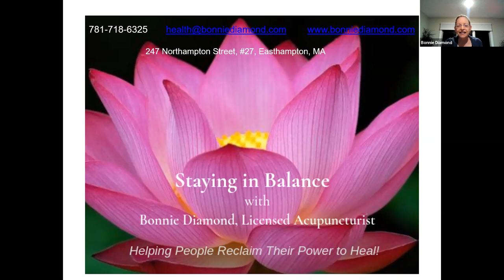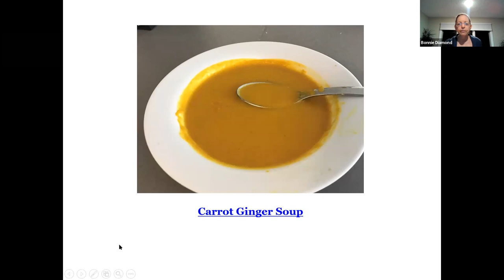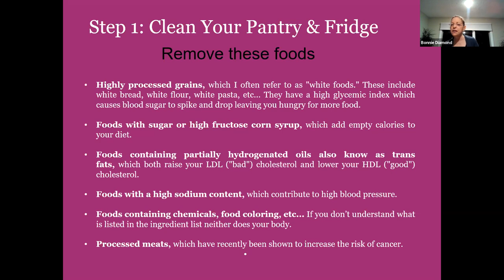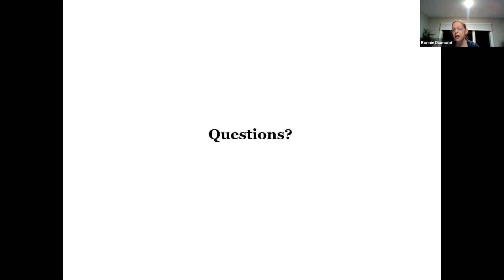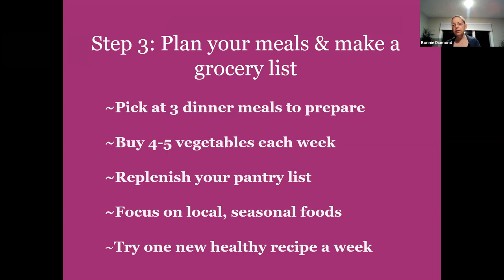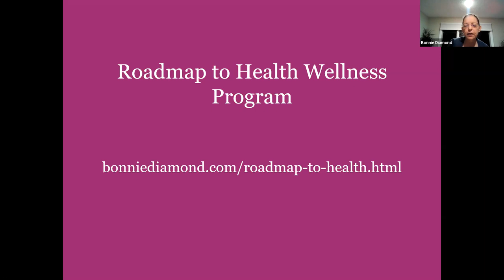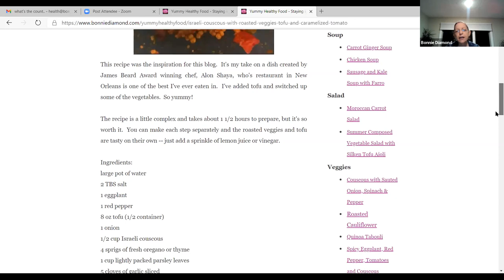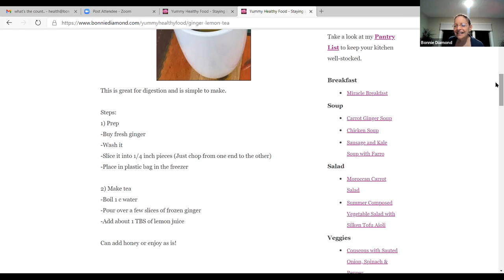Yummy Healthy Food with Bonnie Diamond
From the Zoom event on Tuesday, November 10, 2020 - Yummy Healthy Food: How Eating Well for 30 Days Can Change Your Life with Bonnie Diamond. You’ll learn 3 steps to keep you eating delicious, healthy food forever. You’ll receive information to create and maintain a healthy kitchen. Bonnie will share her secrets to cooking with ease.